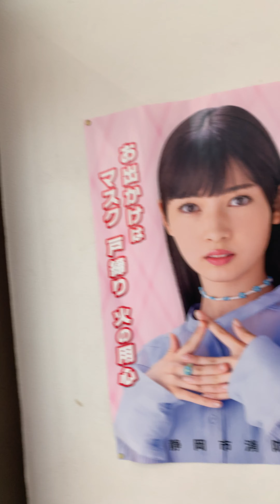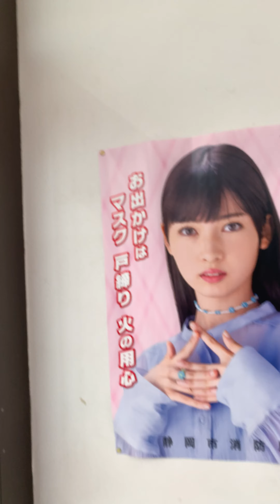My Japanese girlfriend: 'This is your season of loneliness"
The poster at the supermarket talks to me sometimes